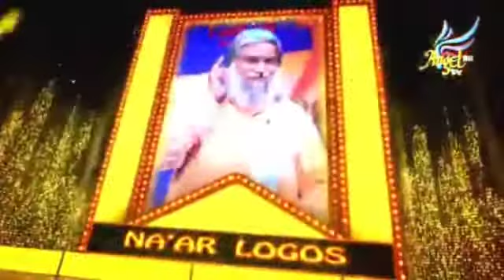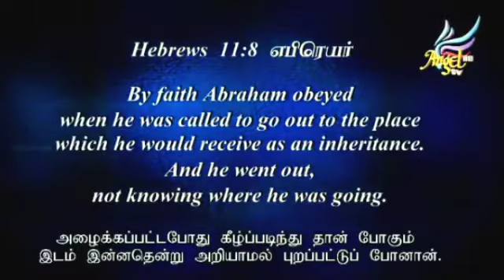NA'OR LOGOS Ep - 6 (Season - 2)